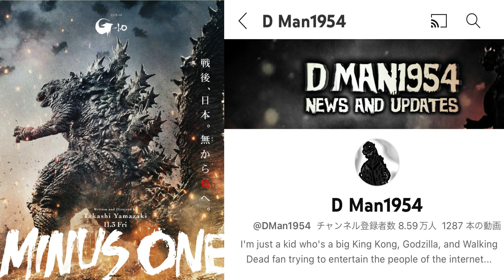【ゴジラ マイナスワン】11月公開のゴジラ-1.0の情報を海外YouTuberが発信中！その内容とは？キャスト陣に関する真偽不明情報も！気になる噂を一挙解説！【ゴジラ新作】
▼動画更新等の最新情報はTwitterとコミュニティで発信中！

このチャンネルはエイリアンやプレデターなどのモンスター映画を中心に
様々なジャンルの映画の裏話や感想や最新情報などをだいちゃんが語りまくるチャンネルです！
ラジオ形式の声だけ動画がメインですが時々、編集に凝ったりしちゃいます！

BGM「XENO426」作曲:氏家譲寿（ナマニクさん） / 編曲:中村修人